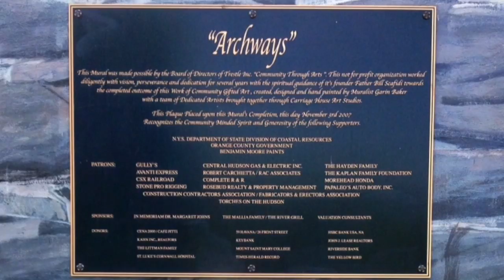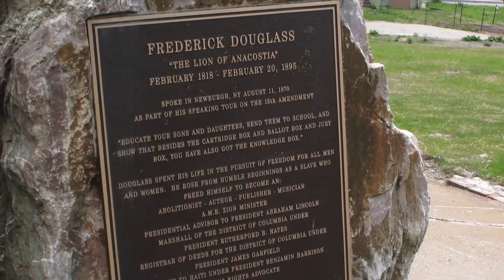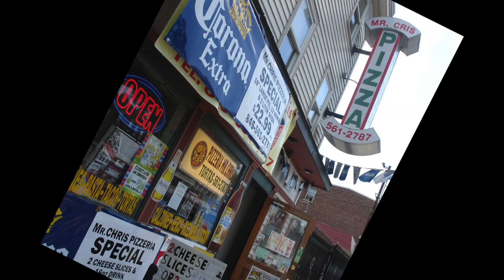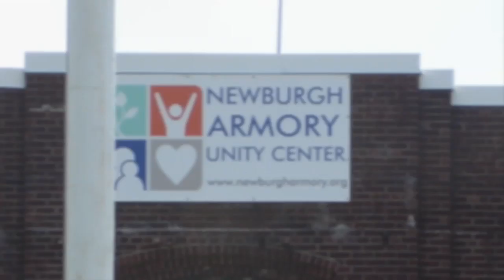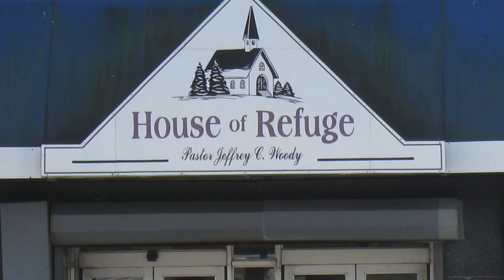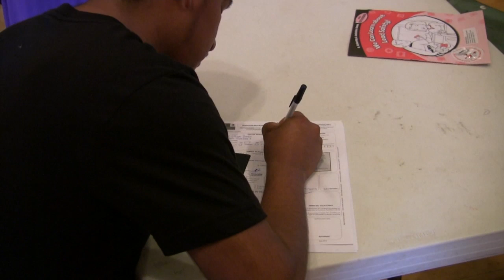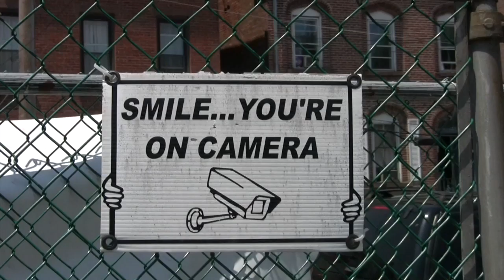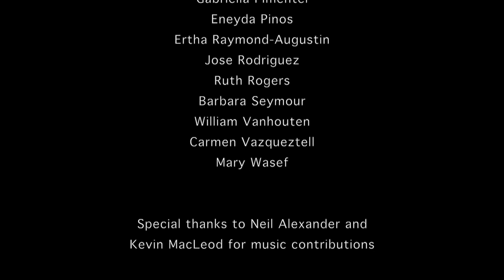Our Story Newburgh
Newburgh residents share the hopes and dreams for their historic Hudson Valley city.